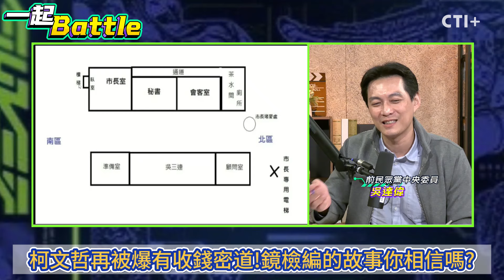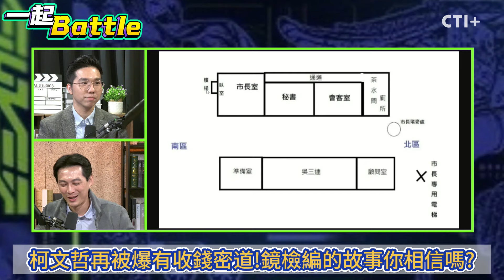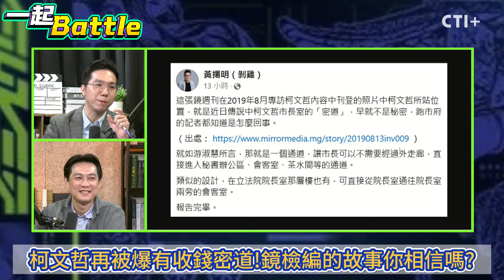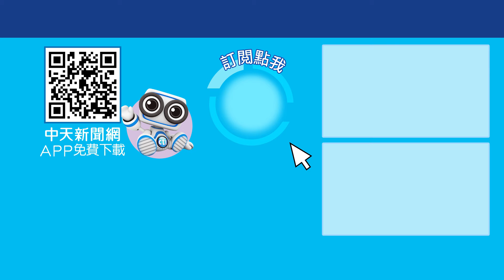柯文哲再被爆有收錢密道!鏡檢編的故事你相信嗎? 一起Battle ctiplus 20241107